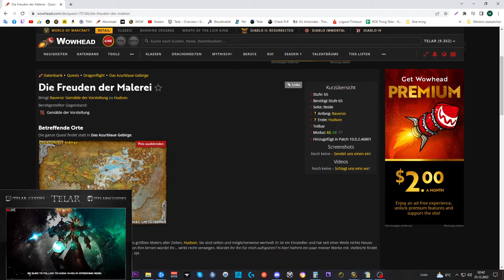[WOW] Spielzeug Guide #336: [Staffelei des Künstlers]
Amazon (Games):